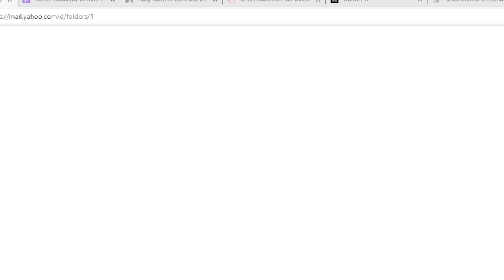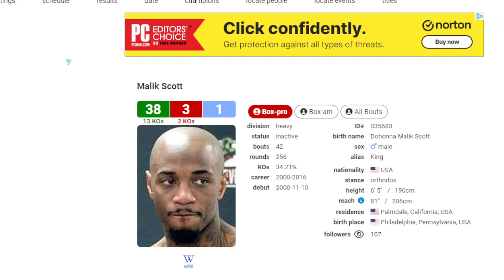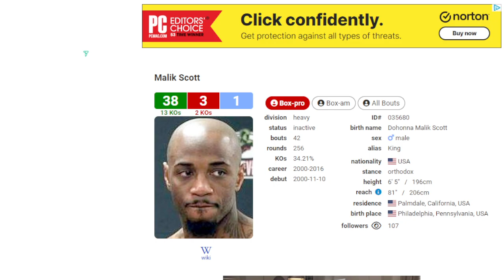MALIK SCOTT IS PART OF SECRET SOCIETY? CHISORA & WILDER KNOCK OUTS WERE PLANNED? NO PUNCH LANDED.